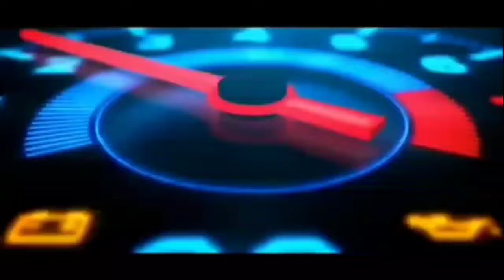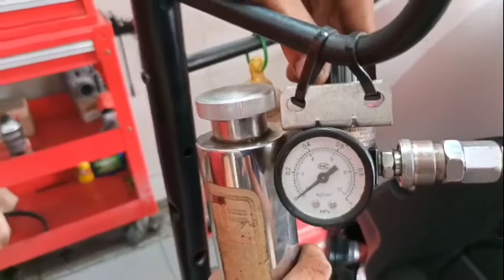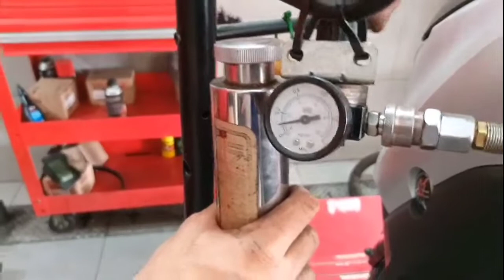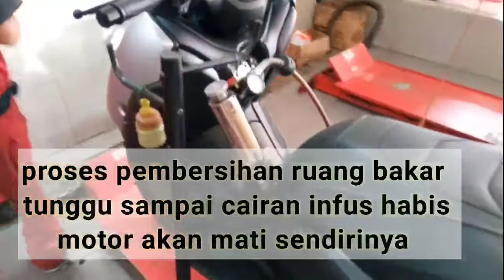SERVIS INFUS INJEKSI, YAMAHA XMAX 250CC TARIKAN JADI ENTENG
deskripsi : penting melakuan servis infus di yamaha xmax agar ruang bakar bersih dan pemakar lebih maksimal
salam yamaha semakin didepan gass poll